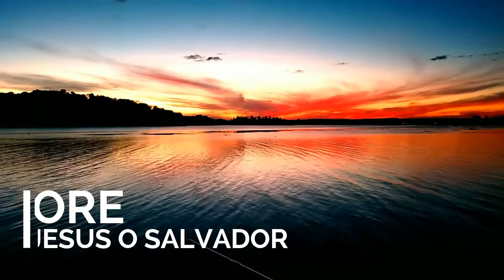Programa Ourinhos fm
Dieta De 17 Dias 5.0